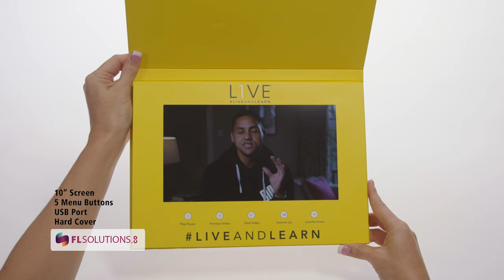Video Book Marketing: 10" Screen, 5 Menu Buttons - Product Example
What is a Video Book?
A video book is any video brochure or video folder that has been bound in a coffee-table quality hard cover. The hard cover adds the capability for the unique option of being able to include pages, just like a regular book! A video book is also well-suited to have cut-outs to hold promotional products.

Why a Video Book?
Video books create up to 95% content retention and 85% brand recall rate. The visual impact and solid feel of a video book strongly compels the prospect to open it. Imagine their surprise when your video automatically plays and their touch, sight and hearing senses are immersed in your message. You have disrupted their everyday routine by presenting them with something unexpected. And you’ve presented your message with the highest possible retention and brand recall rate.

Video books can be completely customized. Size, shape, add-ons, finishing… anything! Maximize your marketing ROI today with Video Books by FL Solutions.

Video Book Features
Standard screen sizes from 2.4" SD to 10" HD.
IPS screens with 180° viewing-angle from 5" to 10".
Go 100% interactive with Touch screens!
One or two speaker configuration with volume controls.
Rechargeable battery with 2-3 hours of continuous playback.
Optional extra-large memory for videos lasting up to twelve hours.
Hard cover with option for multiple pages.
Finishing options: gloss, matte, soft touch, foil hotstamping, spot UV and more.
Printing: Full wrap 4-color process.
Integrated push buttons with customizable functions offer a tailored user experience.
Automatic playback when opened - always start from beginning or resume playback.
Formats: square, rectangle or custom shape; horizontal or vertical bound.
We can load your video/s for you!